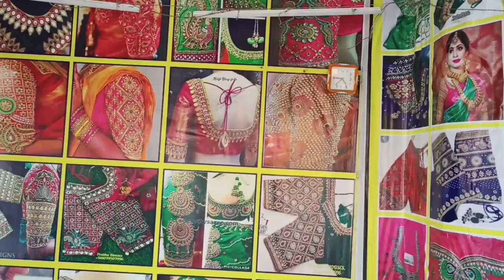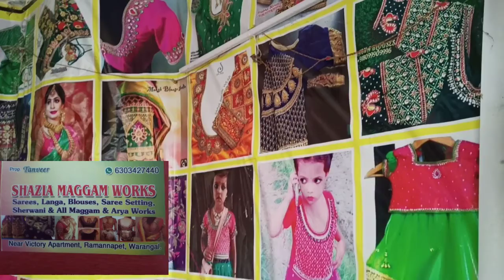మగ్గం వర్క్ చేయించే వారి కోసం బెస్ట్ టిప్స్/trendy designs/How to select designs/ tips in Telugu/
Best tips for beginners#
Best tips for maggum work#
How to select best design#
Trendy designs#
Best ideas for women's in Telugu#

All the content published in this channel is our OWN CREATIVITY#